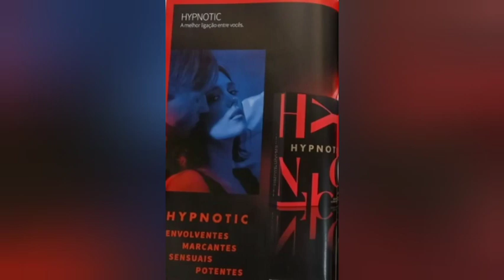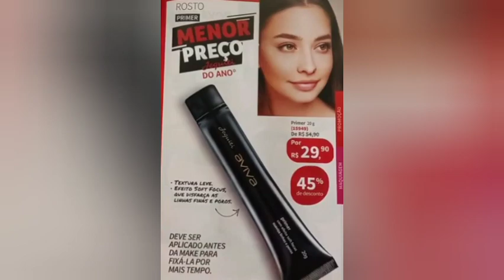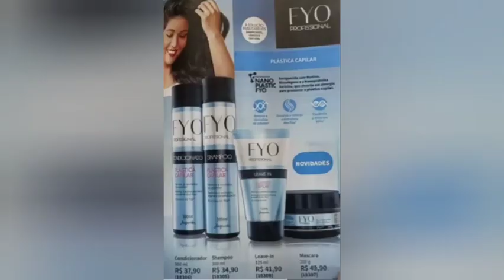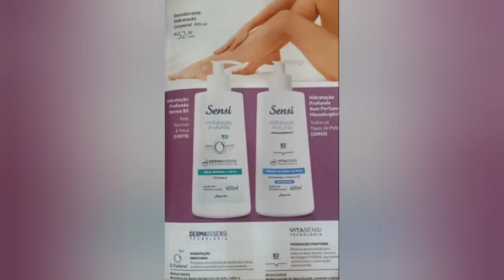Catálogo Jequiti Episódio 12/2023 em Pdf Com Lançamentos